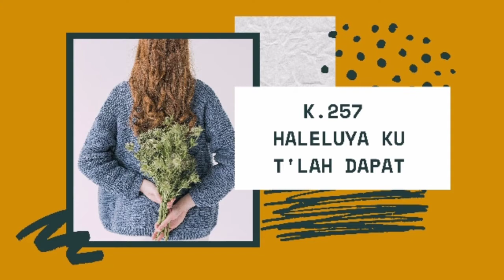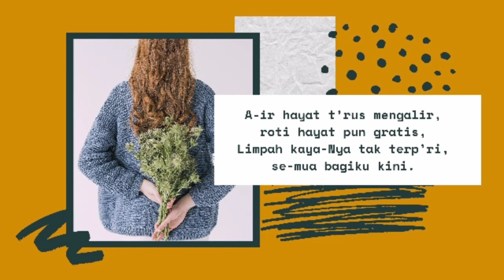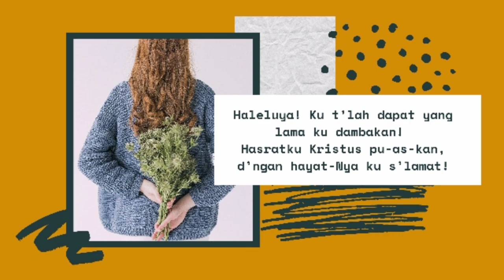Kidung Pemulihan 257 | Haleluya Ku T'lah Dapat - Bukti dan Sukacita Beroleh Selamat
Kidung pemulihan Tuhan no 257 adalah kidung untuk memuji Tuhan sebagai bukti dan sukacita telah beroleh selamat. Saudara-saudari juga bisa melihat kidung pemulihan Tuhan lainnya di sini:

Kidung No. 257
Bukti dan Sukacita Beroleh Selamat - Puas Karena Kristus
E 3/4

1. Se-umur-ku amat rindu minum sumber air sejuk;
Agar lenyap rasa ha-us yang membara dalamku!

Koor: Haleluya! Ku t’lah dapat yang lama ku dambakan!
Hasratku Kristus pu-as-kan, d’ngan hayat-Nya ku s’lamat!

2. Dulu makan ampas kacang, hingga hilang tenaga,
Hati ingin makan lezat, tapi sayang, tak dapat.

3. Dulu miskin, cari kaya, agar laparku lepas;
Tapi lumpur yang ku dapat, aku malu jadinya.

4. A-ir hayat t’rus mengalir, roti hayat pun gratis,
Limpah kaya-Nya tak terp’ri, se-mua bagiku kini.